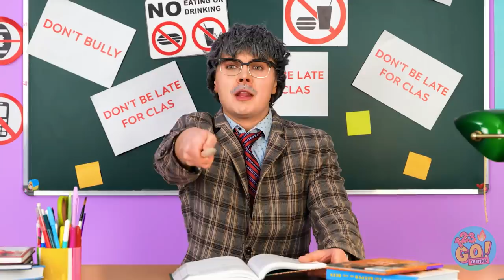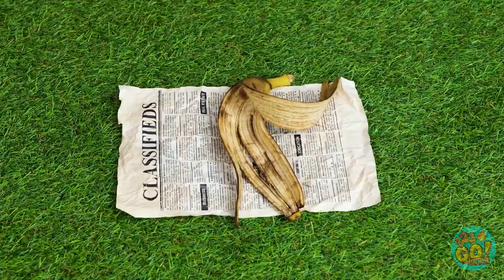LOCKED IN SQUID GAME! POP IT PRISON FOR 24 HOURS || Rich VS Broke Jail! House By 123 GO! TRENDS